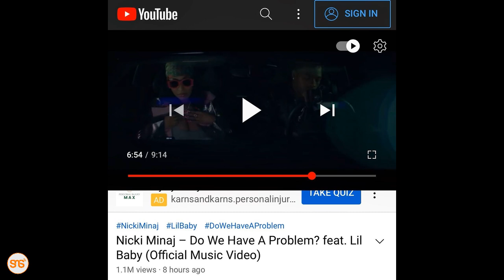Wimbo mpya wa Nicki Minaj noma, 50 apagawa, views zaganda, mashabiki wadai sio wimbo ni filamu